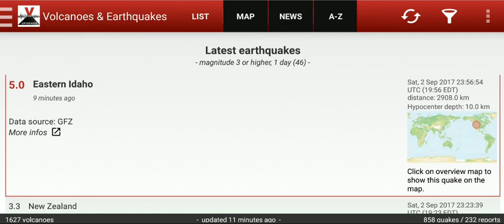M 5.0 Quake | Eastern Idaho (Yellowstone Related?)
Earthquake Report